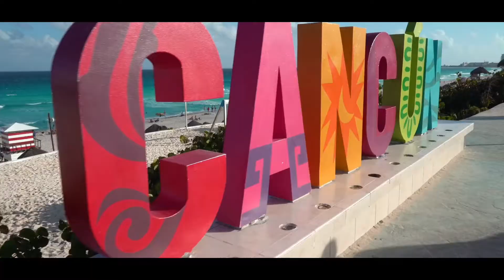Mexico | Mexico City | Mexico Population | Mexico Flag | Amazing nature official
Topics from this video:
mexico
mexico city
mexico population
mexico corona
mexico coronavirus
mexico covid
mexico flag
mexico language
mexico map
mexico time
mexico time zone
walmart mexico locations
ikea mexico locations
heb mexico locations
moneygram mexico locations
mexico locations
countries in europe
countries by population
countries of the world
countries of the world quiz
countries in the eu
countries in south america
countries in north america
countries
Amazing